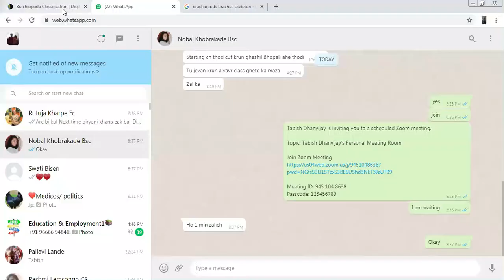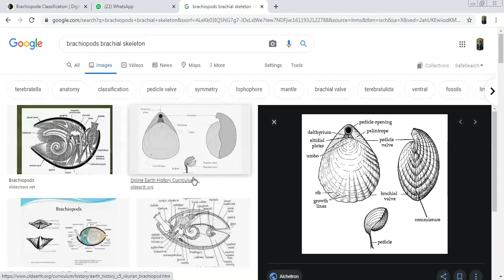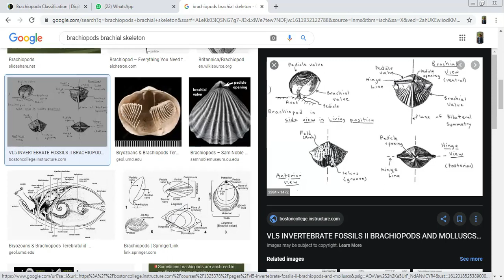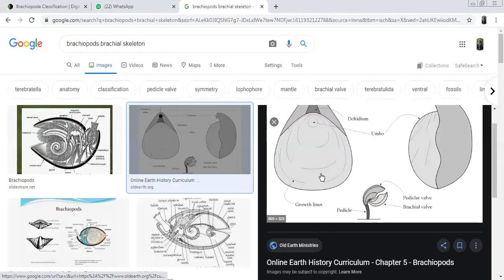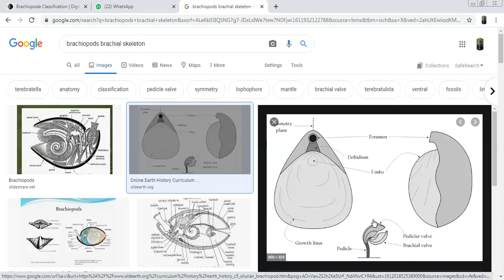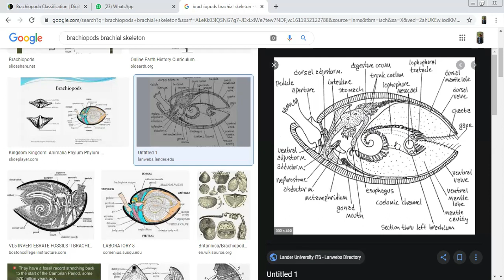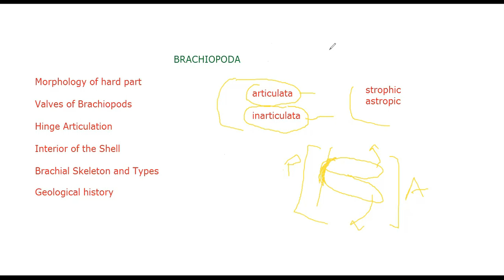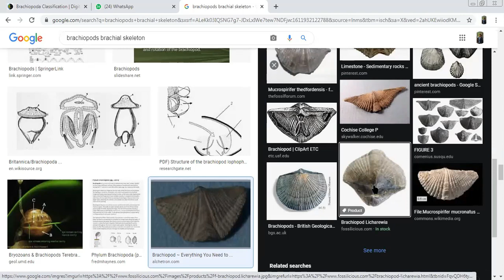Brachiopods - All You Need To Know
I'm on Instagram as @tabishdhanvijay. Install the app to follow my photos and videos.

Hey Guys
My Name is Tabish Dhanvijay
This is my You tube channel Geoholic. Here you can find videos Related to basic Geology.
Its final revision video for Trilobite for students and new freshers students who want to learn Geology from the basic concepts to advanced level.
Students who are studying for Entrance Exam like IIT JAM , CSIR NET , GATE, SPPU, UPSC and other entrance.
For students studying in B.Sc and M.Sc.
You can join us on our live classes for ongoing lectures for SPPU , Fergusson, BHU, AMU entrance classes and course.